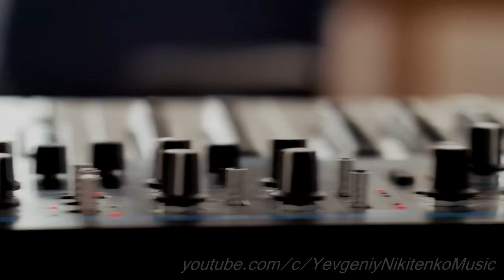Quien sera / Sway 2020 (Julio Iglesias & Thalia) - cover version [ guitar & accordion]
🔥 2021 "Tributo a Julio Iglesias. Sus 15 Grandes Exitos"
Amazon Music: amzn.to/3jy57q6